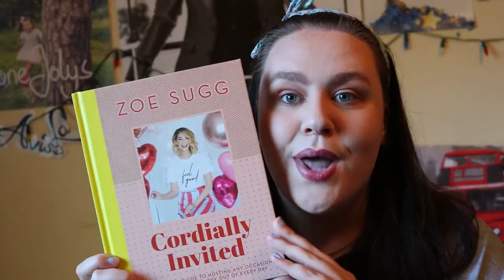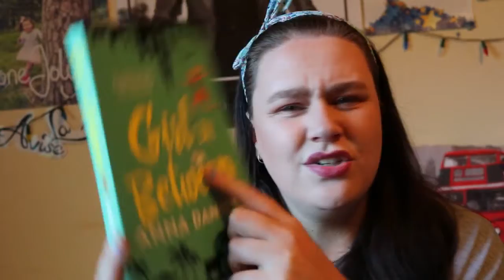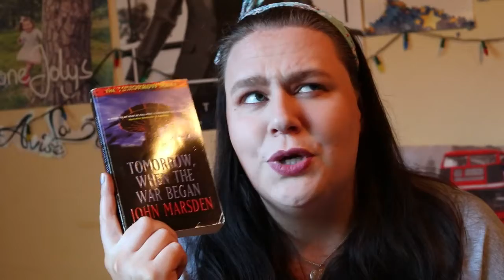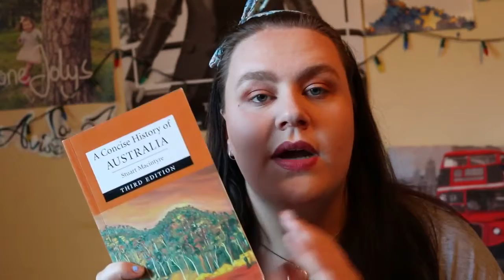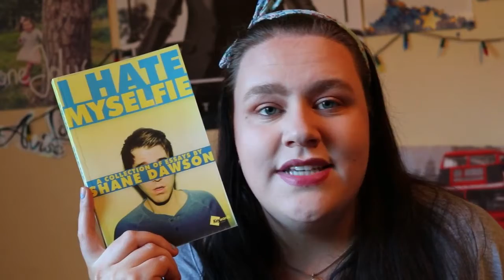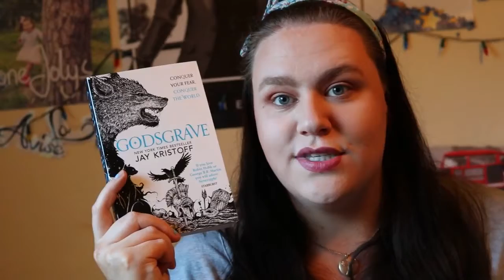NETFLIX BOOK TAG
THE QUESTIONS:
1. Recently Watched - The last book you finished reading
2. Top Picks - A book/books that have been recommended to you based on books you've previously read
3. Recently Added - The last book you bought
4. Popular On Netflix - Books that everyone everyone knows about (two you have read and two you have no interest in reading)
5. Comedies - A funny book
6. Dramas - A character who is a drama Queen/King
7. Animated - A book with cartoon on the cover
8. Watch It Again - A book/series that you wanted to re-read
9. Documentaries - A non-fiction book you'd recommend to everyone
10. Action & Adventure - An action-packed book
11. New Releases - A book that just came out or will be coming out soon that  you can't wait to read
12. Max - Tag some people